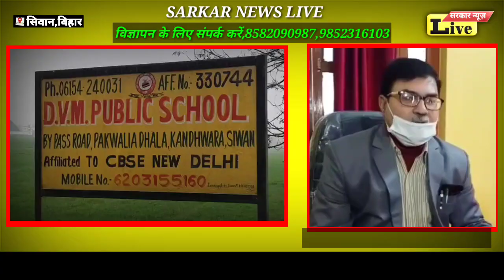SIWAN के इस स्कूल में छात्र छात्राओं का हुआ कोरोना जांच,देखे पूरी खबर......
SARKARNEWSLIVE#SIWANSP#SIWANMP#SIWANDM#SIWANBIHAR#SIWANBHIM ARMY#SIWANKAFILA#SIWANHISPITL#SIWAMCM#SIWANJIRADAI#SIWANRAJENDAR PARSAD#BJPRJDMALELOJPA#SIWANBTMYASDEOPRSAD#SIWANWARDPARSHAD#WARD2LEESALAL#SARKARBIHARINDIA#UP SARKAR#